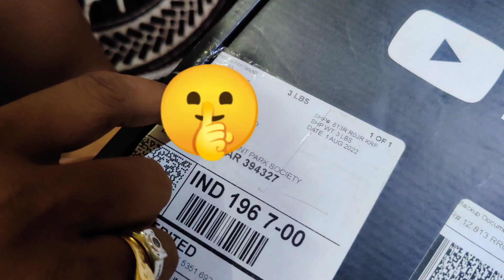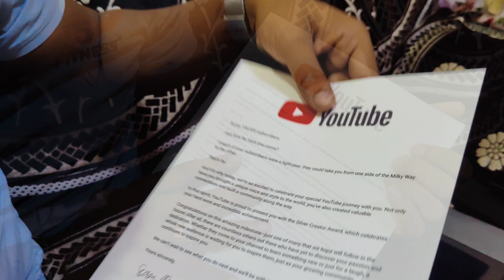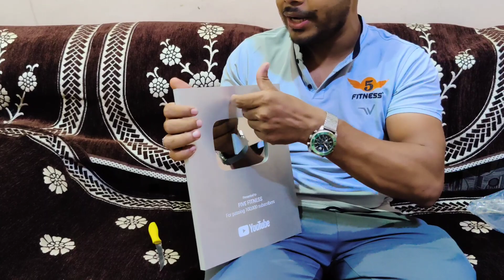YouTube Silver Play Button Unboxing FiveFitness silverplaybutton silverbutton My First Vlog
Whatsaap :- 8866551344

|| My Other Video Click Link Hear ||